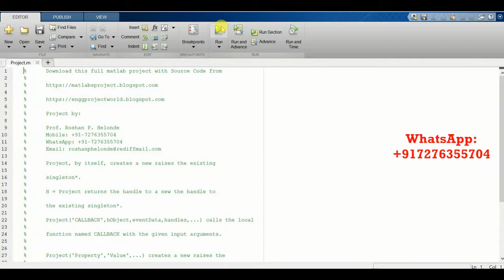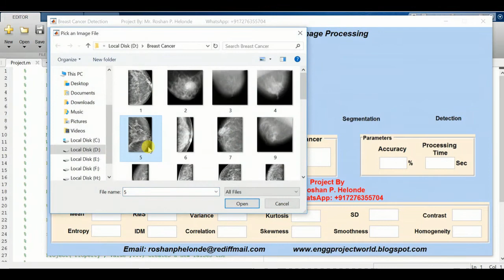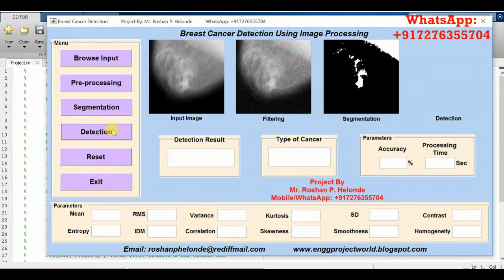Type of Breast Cancer Detection Using Image Processing Matlab Source Code